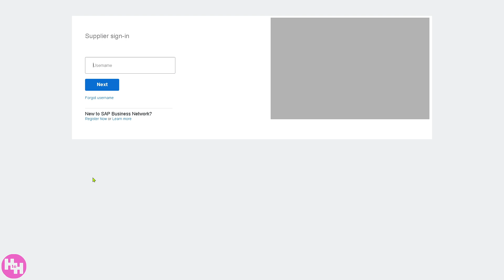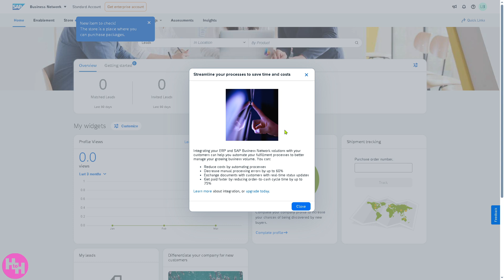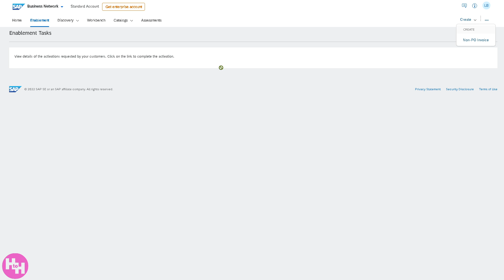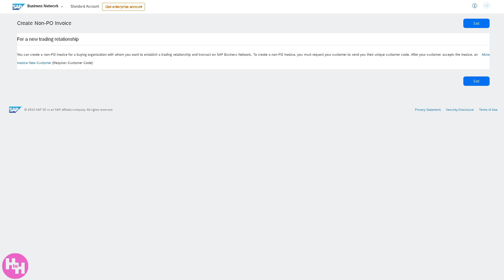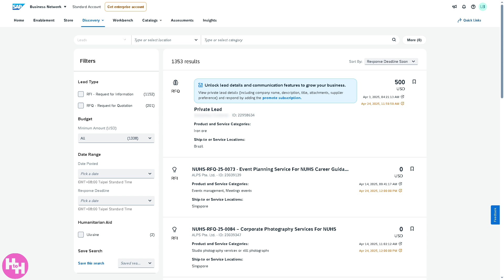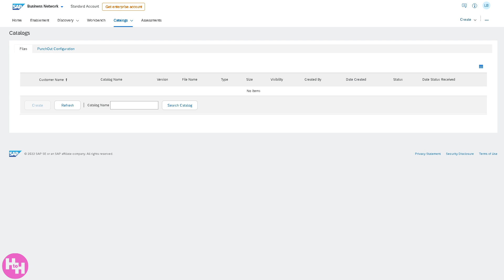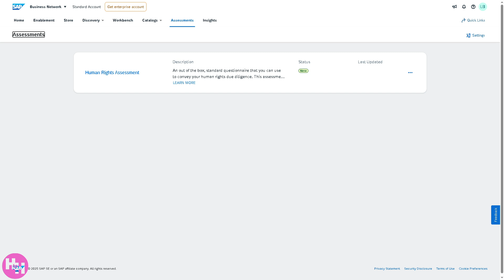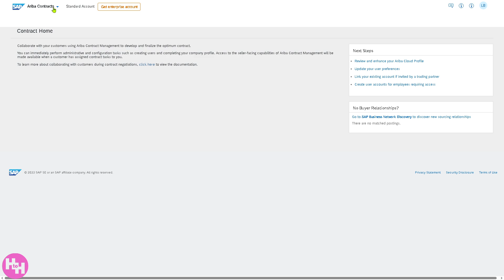SAP Business Network Tutorial for Newbies | SAP Business Network for Suppliers Demo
In this beginner tutorial and training video, we show you how to install and use SAP Business Network CRM software.  We show you how to create an account and get started, how to use all of the core features in this demo, and give quick review of the software.